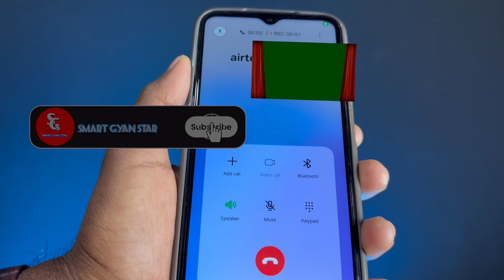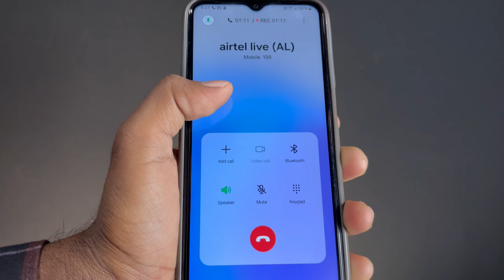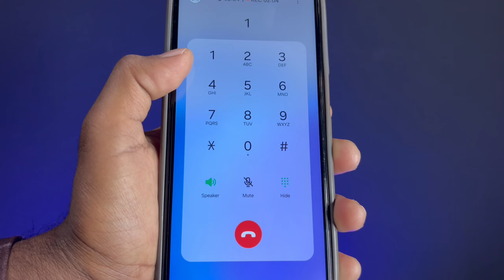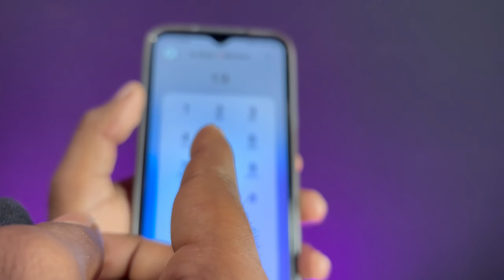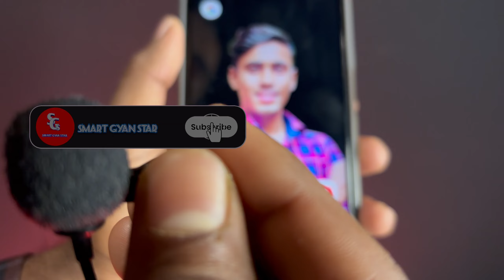Jio Customer Care Number Jio Customer Care Se Baat Kaise Kare | How To Call Jio Customer Care 2025